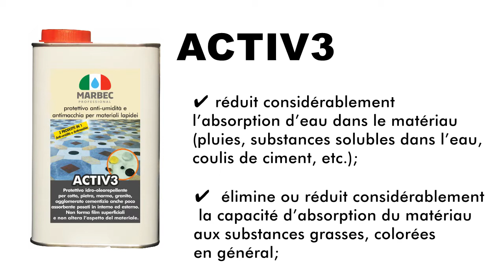Comment réaliser un traitement anti-taches et anti-humidité sur les pierres internes et externes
ACTIV 3 est un protecteur anti-humidité et résistante aux taches pour les matériaux en pierre: terre cuite, pierre naturelle, marbre, granit et aggloméré de ciment.
ACTIV3:
✔ peut être appliqué sur les surfaces internes et externes;

✔ il évite et contraste la remontée d’humidité (et par conséquent la formation d’efflorescences de sel, de croûtes, de patines, d’algues, etc.);

✔ réduit considérablement l’absorption d’eau dans le matériau (pluies, substances solubles dans l’eau, coulis de ciment, etc.);

✔ élimine ou réduit considérablement la capacité d’absorption du matériau aux substances grasses, colorées en général;

✔ facilite le nettoyage du matériau absorbant de la saleté et des taches;

✔ inertie chimique élevée et résistance aux agents atmosphériques et au piétinement;

✔ ne laisse aucun film en surface et n’altère pas l’aspect du matériau;

✔ maintient la perméabilité initiale à la vapeur d’eau, perméable à l’air.